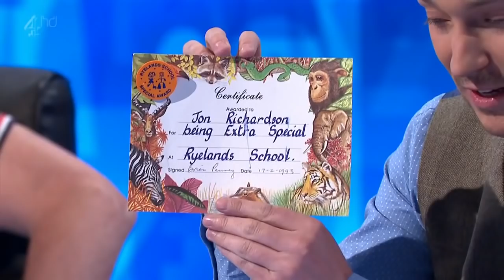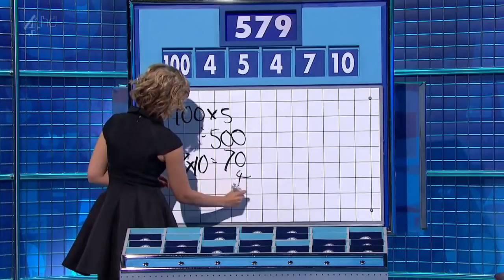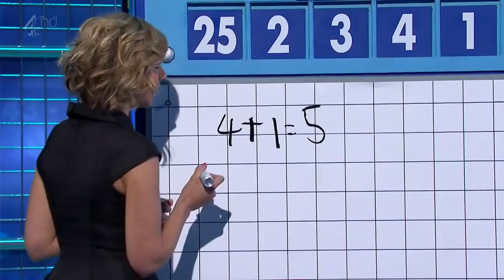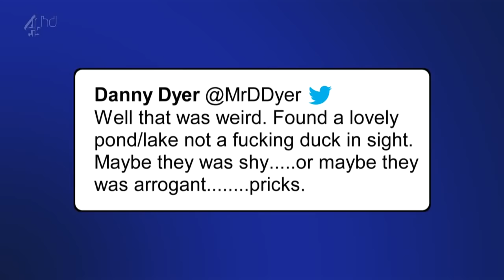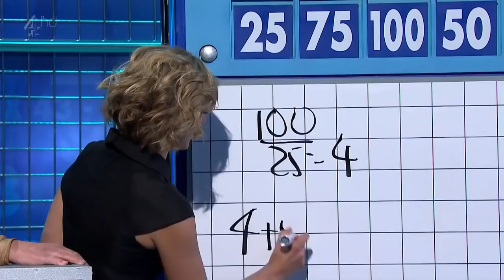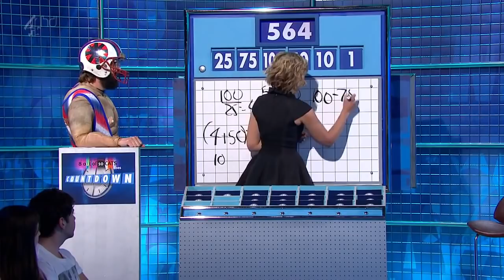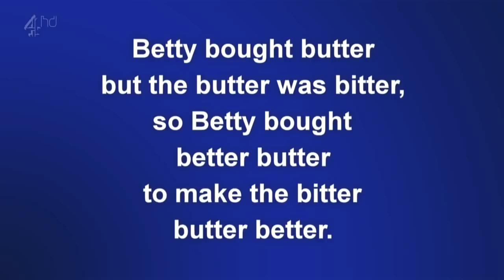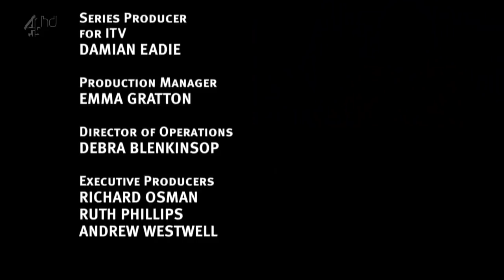Cats Does Countdown – S02E01 (26 July 2013) – HD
ft. Sean Lock, Jon Richardson, Jason Manford, Rhod Gilbert, Danny Dyer, Joe Wilkinson